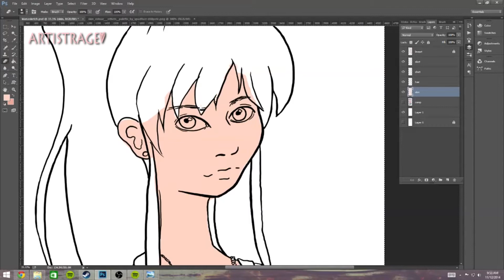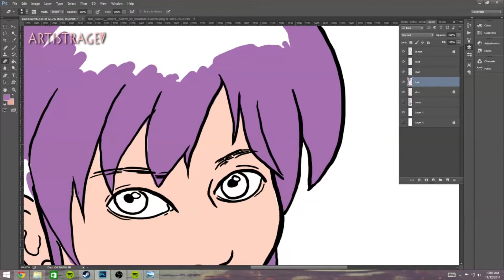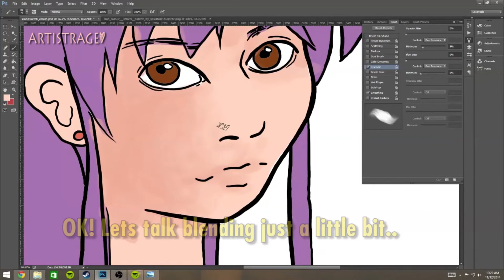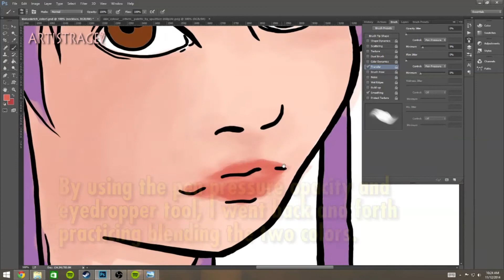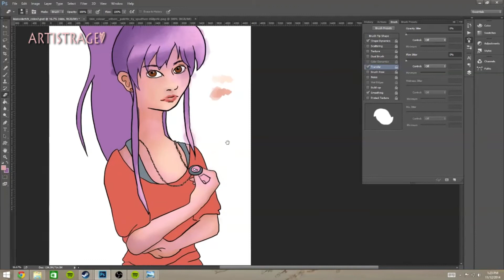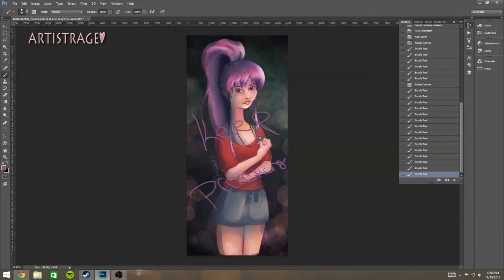Coloring Original Character Lineart in Photoshop Speedpaint + Tips - Artist Rage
Happy Art Video Friday! Today I'm coloring the lineart from last week's tutorial, which you can view

I am so very new to digitalizing my artwork and I wanted to share my progress and growth with you. Hopefully it'll be inspiring to watch me grow... or maybe it'll be one hot funny mess. I dunno -- lets find out. ^_^

There are popup tips in the video explaining my process. If you have questions on anything you see, leave them in the comments and I'll try to get back to you.

Let me know what you want to see next time,
~Pamela
Artist Rage is a fun art tutorial vlog and community. It's for any artist who enjoys creating art and not taking it too seriously. I love drawing and painting my favorite characters from movies, videos games, and cartoons. If you have any requests on what you'd like to see me draw, paint, or create... leave a comment on the video!